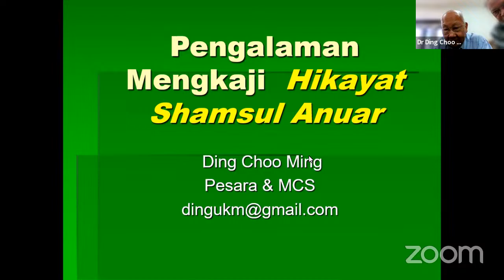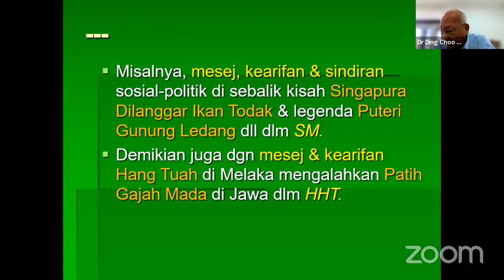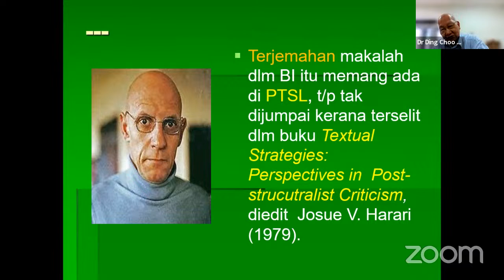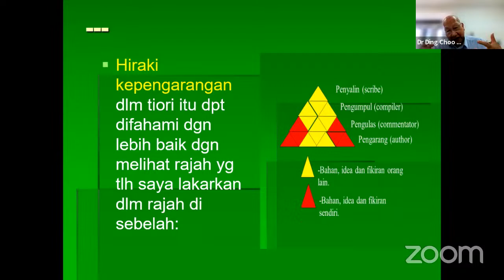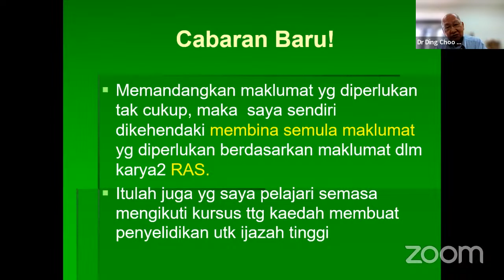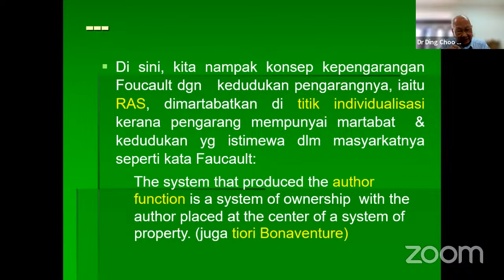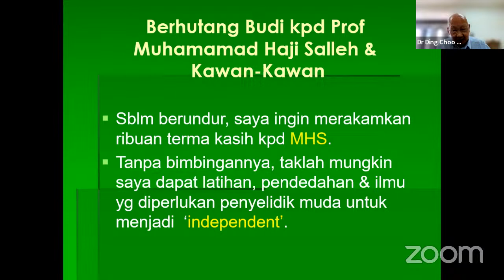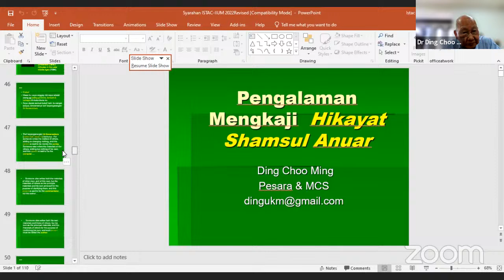Malay Manuscript Lecture Series No. 7 by Dr Ding Choo Ming